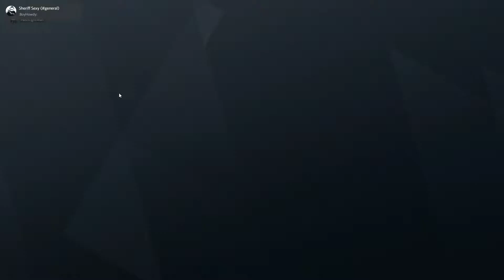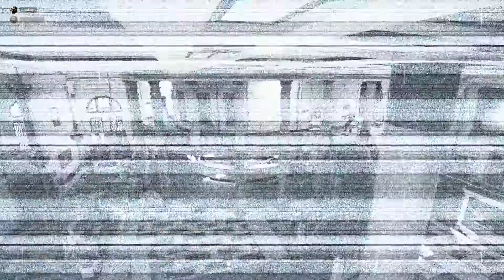The bois may be back in town, but we still suck